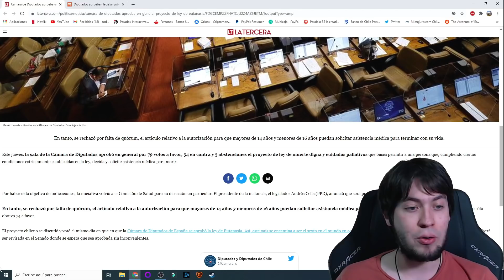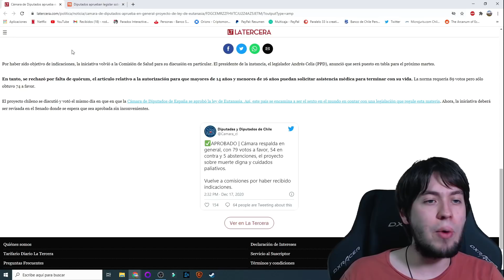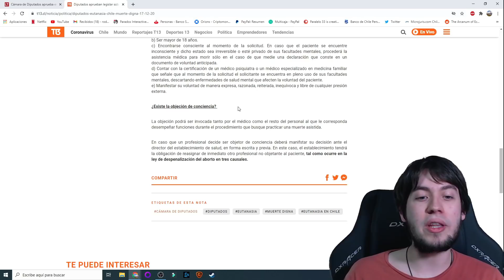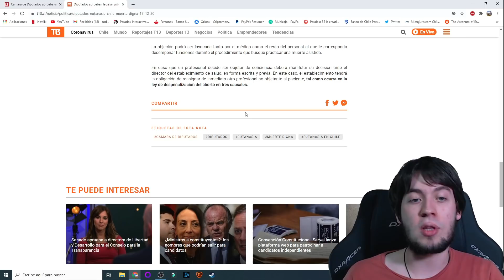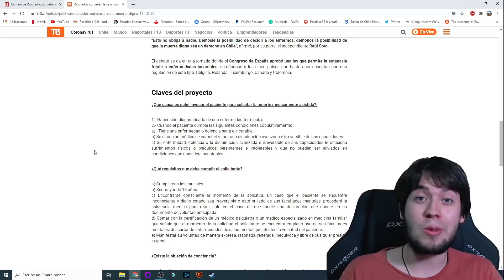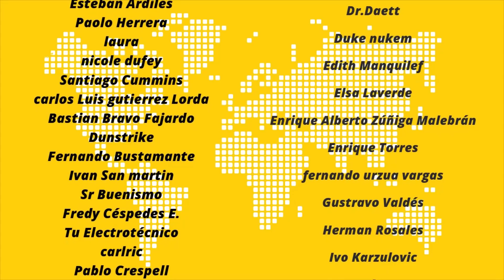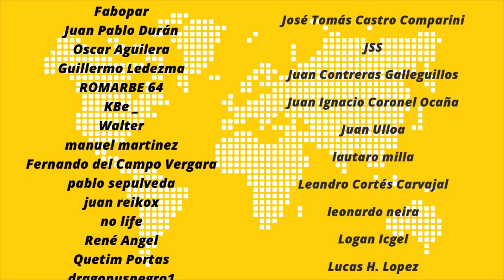Chile aprueba la eutanasia para enfermos terminales